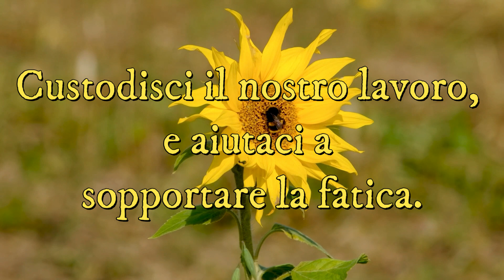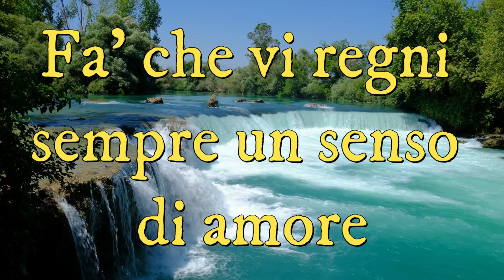Leggi questa preghiera - Il Signore ti benedica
Leggi questa preghiera - Il Signore ti benedica | Preghiera in Canto